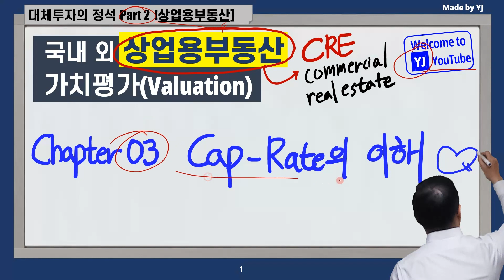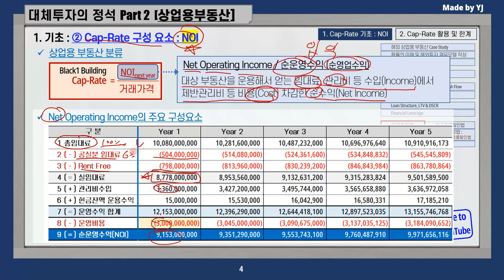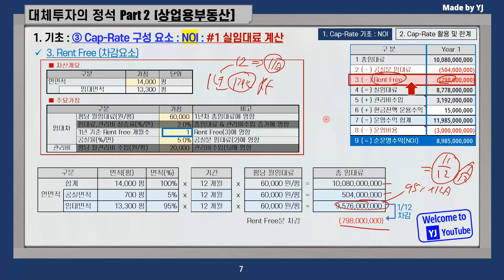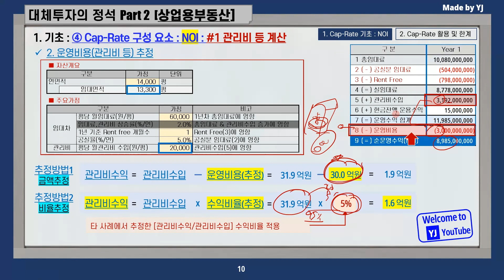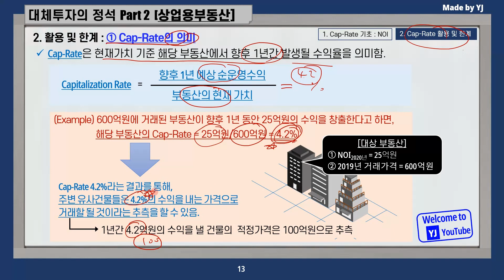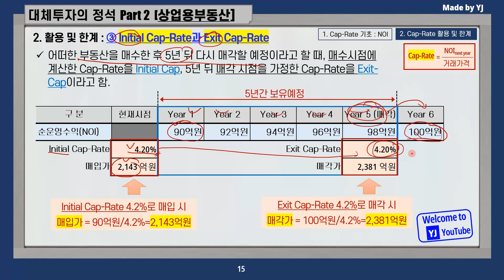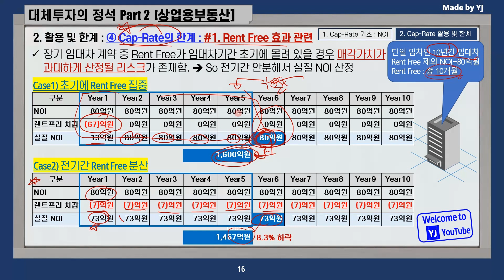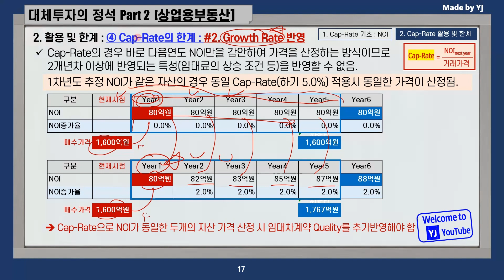[YJ, 상업용부동산의 정석] 03. Cap-Rate(자본환원법)의 이해 ~ NOI 연습 & Cap-Rate의 활용 및 한계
안녕하세요

오래간만에 유튜브에 교육적(?)인 내용으로 돌아온 와이제이입니다.

기존에 유튜브에 올렸었던
대체투자의 정석 Part 1. [인프라투자의 정석]에 이어서
대체투자의 정석 Part 2. [국내외 상업용부동산 가치평가]라는 제목으로 새로운 영상을 만들어 보려고 합니다.

기존에 올렸던
Chapter 01. 강의개요
Chapter 02. 상업용 부동산 가치평가 기초
에 이어서
오늘은 [Chapter 03. Cap-Rate의 이해]를 만들어 봤습니다.

앞으로 또 뵈요~!!